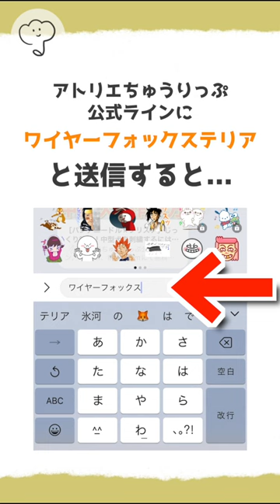ワイヤーフォックステリアの図案をupしました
🪡アトリエちゅうりっぷ公式ライン、Twitter、Instagramにて無料図案配布中！

▼使用した材料＆道具
クロバー　パンチニードル
クロバー　パンチニードルファブリック
カーブバサミ
そり刃ハサミ
貼り仕事
アイリスオーヤマ ハンドクリーナー

▼tulip's shop

パンチニードル　ポケモン　Punchneedle pokemon 柴犬　日本犬　Japan dog cat 猫　アメショー　毛長猫　ポメラニアン　ロシアンブルー　タフティング　スムチー　シーズー　ジブリ　ジブリパーク　トトロ